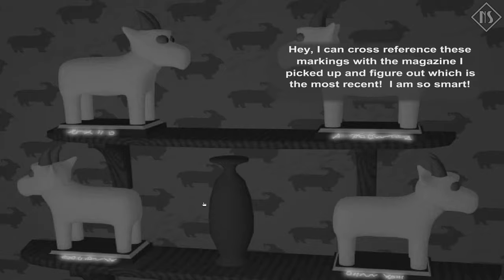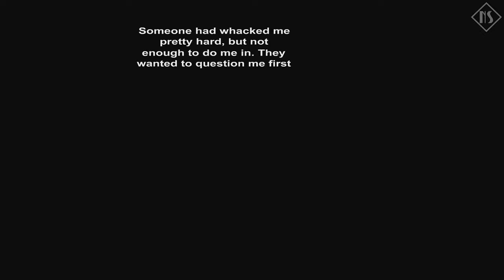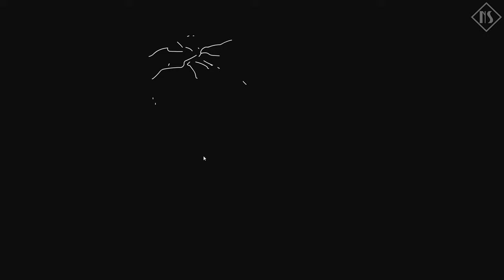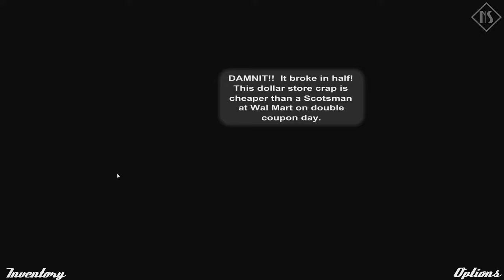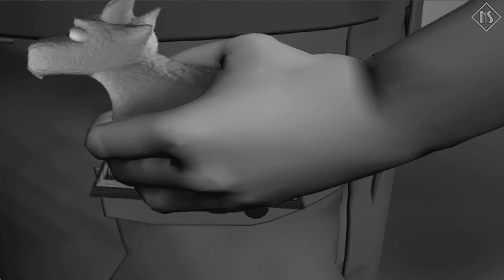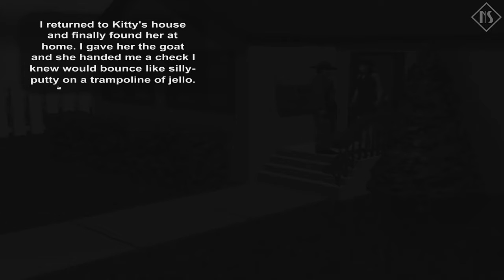Nick Bounty: The Goat In The Grey Fedora (PC) |Longplay - Walkthrough - Gameplay| No Commentary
Welcome to my - Longplay - Walkthrough - Gameplay - video of Nick Bounty: The Goat In The Grey Fedora on PC - Windows with no commentary.

Nick Bounty: The Goat In The Grey Fedora is an adventure, comedic, noir, point and click video game. Developed and published by Pinhead Games in 2005. This will be Nick Bounty's second adventure and a sequel to A Case of the Crabs! A much more emotionally difficult case for Nick, as he will meet his femme fatale in a search for the grey fedora wearing goat statue. Indeed, a very difficult task for any man, you might say.

NoirStation Rating: - 3 Out Of 5 - Another great instalment in the Nick Bounty series. I would consider this a successful sequel. Filled with many references to the classic movies and probably with the best jokes from all four games. The one major criticism I have for this game is that I think some of the puzzle elements are way too cryptic, especially in the beginning. It would be a lot nicer if there would be some sort of a hint system or something similar.

Video Chapters:
Nick's Office - 00:00:00
Law Office - 00:03:00
Chinatown - 00:06:20
Private Hills - 00:13:25
Chinatown 2 - 00:16:00
Private Hills 2 - 00:18:51
Chinatown 3 - 00:20:52
Warehouse - 00:23:32
Kitty's House - 00:29:05
Law Office 2 - 00:32:25

This video is recorded, played in my style, and edited by me. Longplay is made as fluid as possible without any deaths, unnecessary menus, loading screens, stumbling around or other non-essential things to a walkthrough. So that the video can be used as an easy to follow guide for educational, preservational or entertainment purposes. Review and description is written by me as well. All gaming videos on my channel are my original content which I create myself.